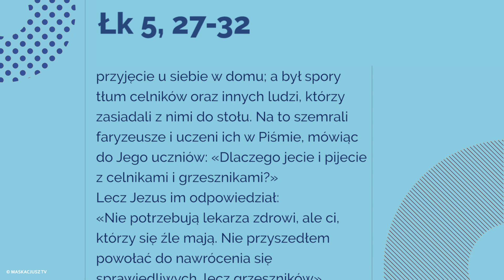Ewangelia | 17 lutego 2018 | (Łk 5, 27-32)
17 lutego 2017

Jezus zobaczył celnika, imieniem Lewi, siedzącego na komorze celnej. Rzekł do niego: «Pójdź za Mną!» On zostawił wszystko, wstał i z Nim poszedł.
Potem Lewi wydał dla Niego wielkie przyjęcie u siebie w domu; a był spory tłum celników oraz innych ludzi, którzy zasiadali z nimi do stołu. Na to szemrali faryzeusze i uczeni ich w Piśmie, mówiąc do Jego uczniów: «Dlaczego jecie i pijecie z celnikami i grzesznikami?»
Lecz Jezus im odpowiedział: «Nie potrzebują lekarza zdrowi, ale ci, którzy się źle mają. Nie przyszedłem powołać do nawrócenia się sprawiedliwych, lecz grzeszników».